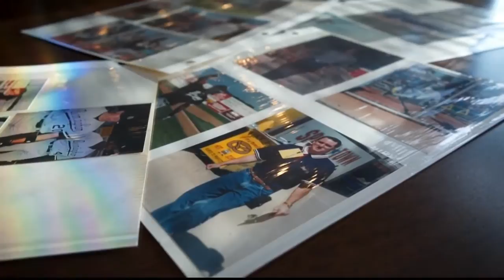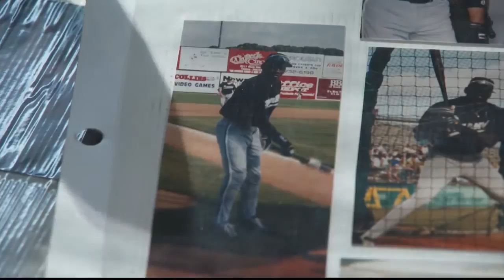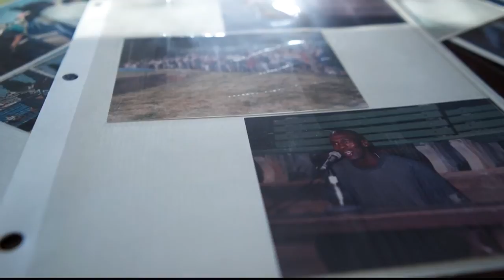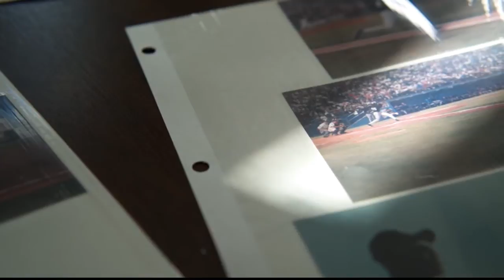Breen: Crossing (base) paths with Michael Jordani